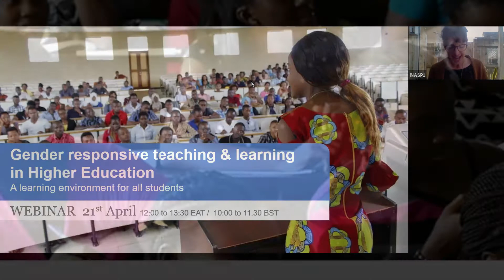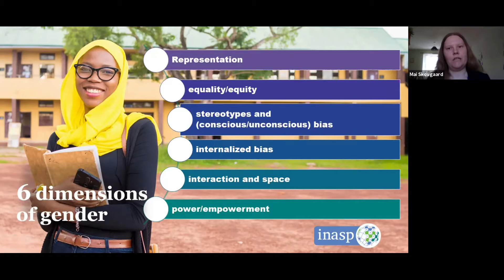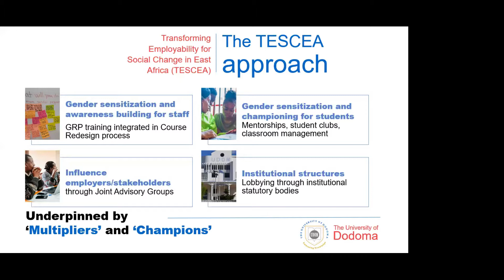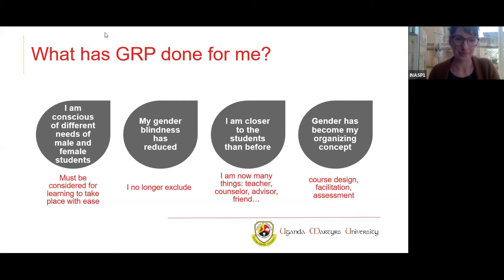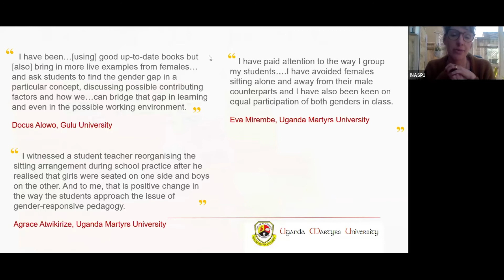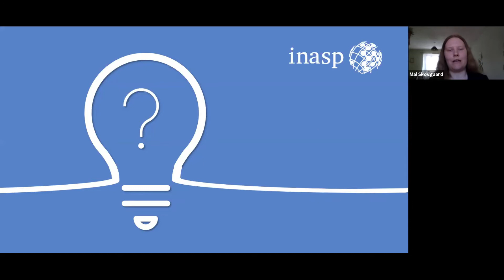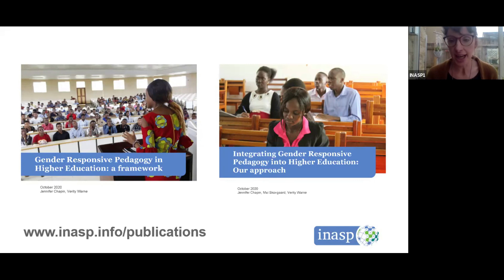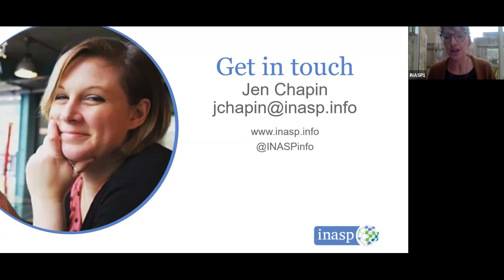WEBINAR: Gender Responsive Pedagogy in Higher Education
This webinar (recorded on 21st April 2021) presents a new approach to developing sustainable gender responsive pedagogy within higher education institutions in low-resource or low-infrastructure environments.

Women’s participation in higher education is a major concern in many regions of the world.  But while enrolment from women is steadily improving, it masks a significant problem: classroom spaces and campuses often don’t provide supportive environments for women and men to learn together.

Taking a gender responsive approach to the planning and facilitation of teaching and learning processes can help universities ensure that the talent of all students  - men and women - can thrive.

In this webinar, presenters from institutions across the Transforming Employability for Social Change in East Africa (TESCEA) partnership, share learning from the co-development and pilot of a new gender responsive pedagogy framework across four East African Universities (Uganda Martyrs University and Gulu University in Uganda, and University of Dodoma and Mzumbe University in Tanzania).

Speakers
Professor Flora Fabian, University of Dodoma
Simon Esibo Omada, Uganda Martyrs University
Mai Skovgaard, Programme Specialist, INASP

Facilitator
Verity Warne, Director of Communications & Engagement, INASP